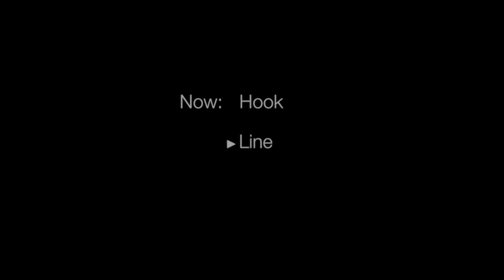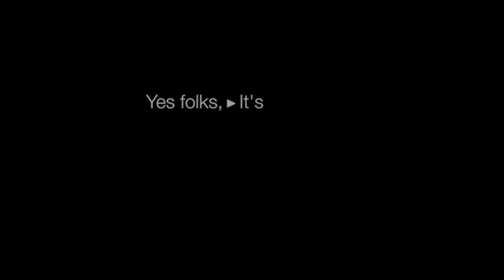Grabber video 2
The Grabber provides an easy way to tie up to any mooring buoy.